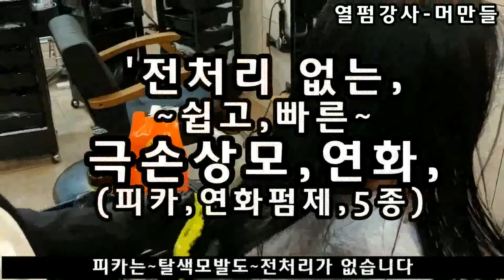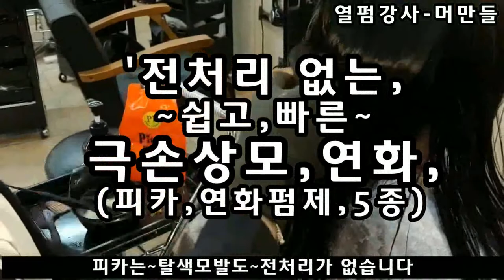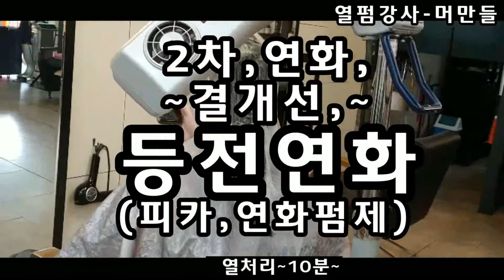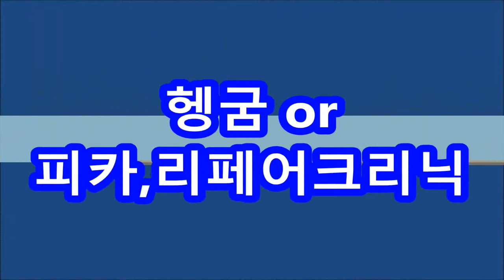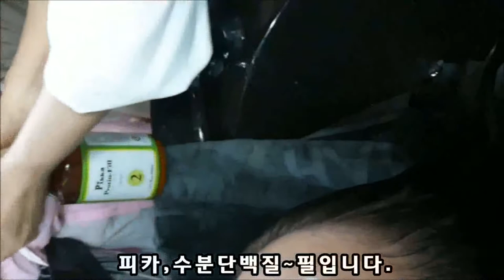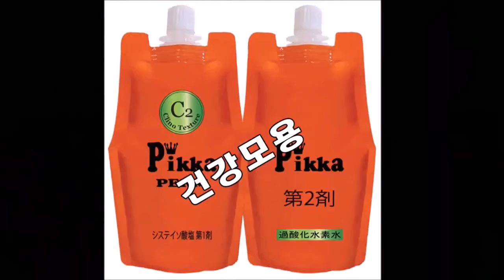전처리없이,,,과연화없이~~열펌,,아이롱펌~윤기나게 해보기!!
전처리없이,,,과연화없이~열펌~아이롱펌~윤기나게 하기!!
피카아이롱펌~
※머만들강사1:1원데이특강으로~재밌는 열펌을 만나 보세요!!~
*피카는~
ㆍ
ㆍ
ㅡㅡㅡㅡㅡㅡㅡㅡㅡㅡㅡㅡㅡㅡㅡㅡㅡㅡㅡㅡㅡㅡㅡㅡ
※유튜브ㅡ"피카아이롱펌"~검색
ㆍ
피카아이롱펌~영상